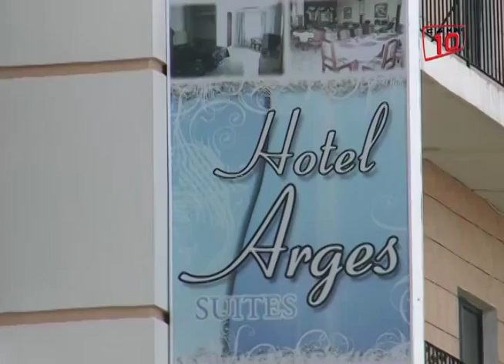Chetumal: Necesario mayor promoción turística para comunidades de Q. Roo